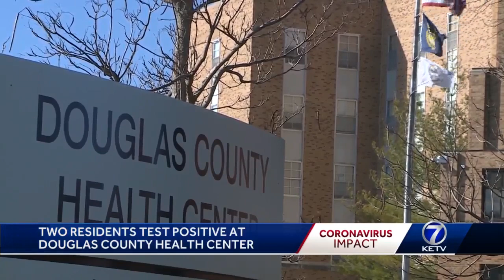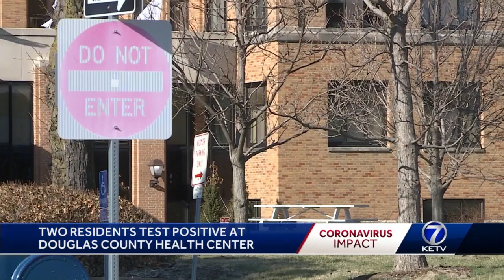2 residents test positive at Douglas County Health Center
2 residents test positive at Douglas County Health Center